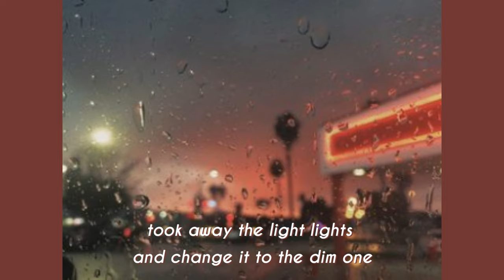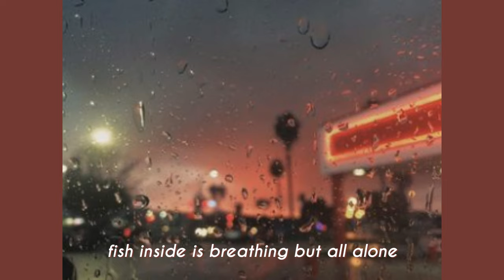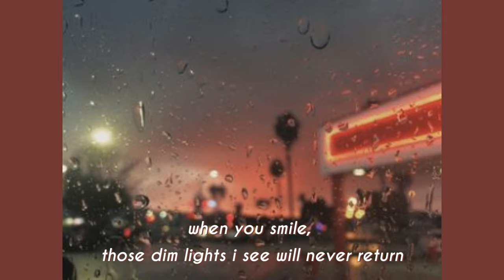Vietra - Dim Lights (lyrics)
⚠️ I do not own both of the song and the picture ⚠️